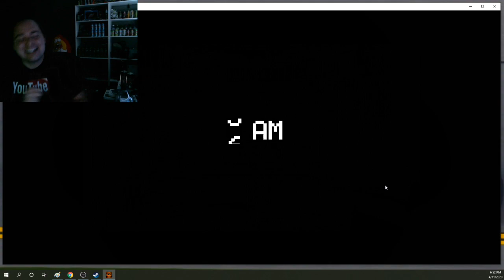TONY TORNADO REACTS TO BEATING FIVE NIGHTS AT FREDDYS ON TWITCH STREAM! EPIC REACTION!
FOLLOW ON TWITCH FOR MORE!

Tony Tornado reacts to beating Five Nights at Freddy's on Twitch stream with an amazing reaction!

Follow on Mixer For Daily Livestreams!